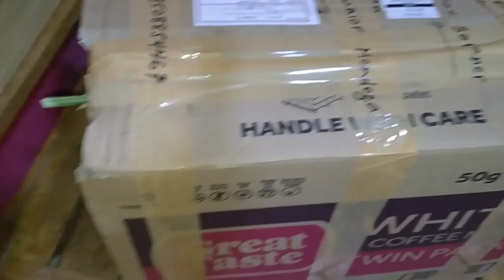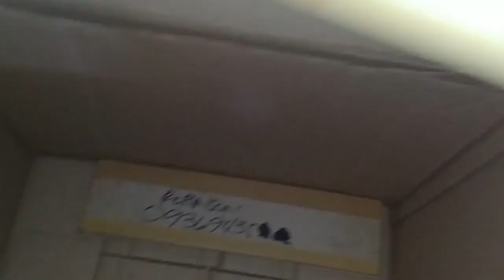UNBOXING TAGALOG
gagambang kuryente,
gagamba tarantula,
gagamba away,
gagamba animation,
gagamba arabo,
gagamba alaga,
gagamba avatar,
gagamba ang parada,
gagamba attack,
gagamba alamat,
Jumbo spider,
gagamba fight,
gagamba vs gagamba,
gagambang japan,
gagamba ph,
gagamba sa tenga,
gagambang samon,
gagamba hunting,
gagamba bahay,
gagamba big,
gagamba black widow,
gagamba blog,
gagamba bisaya,
gagamba binebenta,
gagamba box,
gagamba bata,
gagamba bilutan,
gagamba bino,
pepito manaloto gagamba b,
gagamba collection,
gagamba cebu,
gagamba camel,
gagamba conditioning,
gagamba cartoons,
gagamba claro,
gagamba cage,
gagamba case,
gagamba contest,
gagamba catching,
gagamba derby cebu,
gagamba dance,
gagamba dalandan,
gagamba davao,
gagamba damang,
d na kita gagambalain,
gagamba egg,
gagamba eating,
empoy gagamba,
gagamba feeding,
gagamba finding,
gagamba farm,
gagamba f,
gagamba gamot,
gagamba giant,
gagamba games,
gagamba gma,
gagamba gabi,
gagamba galamay,
gagamba gagamboy,
gagamba galing china,
gagamba hanap,
gagamba house,
gagamba huli,
gagamba hari,
gagamba higante,
gagamba in japan,
gagamba isabela,
gagamba vitamins,
gagamba itim,
gagamba video,
i witness gagamba,
gagamba jumbo,
gagamba jamill,
gagamba jude,
gagamba king,
gagamba kmjs,
gagamba kuryente,
gagamba ko,
gagamba kamel,
gagamba karantola,
gagamba kinakain,
gagamba kinagat ang dila,
gagamba kulungan,
rated k gagamba,
gagamba labanan,
gagamba load,
gagamba laban sa gagamba,
gagamba lalagyan,
gagamba lason,
gagamba laban pustahan,
gagamba lego,
gagamba laban gagamba,
gagamba laguna,
gagamba l,
gagamba movie,
gagamba masbate,
gagamba medicine,
gagamba mariposa,
gagamba malakas,
gagamba marka dahon,
gagamba man,
gagamba magkatabi,
gagamba marami,
gagamba naghahanap,
gagamba nanganganak,
gagamba nakakatakot,
gagamba name,
gagamba na nanganganak,
gagamba nakakatawa,
gagamba na nakakatakot,
ng gagamba,
gagamba os,
gagamba orden,
gagamba order,
gagamba online,
gagamba orange,
gagamba prank,
gagamba ph feeding,
gagamba panlaban,
gagamba patayan,
gagamba philippines,
gagamba rumble,
gagamba red,
gagamba royal rumble,
gagamba ramboll,
gagamba red panther,
gagamba ruweda,
gagamba robot,
gagamba rare,
gagamba reload,
gambar ambulance,
gagamba sabong,
gagamba sa,
gagamba tournament,
gagamba tala,
gagamba tv,
gagamba talaan,
gagamba tiger,
gagamba tagalog,
gagamba trap,
gagamba tao,
gagamba toys,
gagamba unboxing,
gagamba uri,
gagamba usa,
gagamba vlog,
gagamba war,
gagamba wansapanataym,
wow gagamba,
gagambang x,
gagamba x,
gagamba yellow,
gagamba 123,
gagamba 1v1,
gagamba 100,
gagamba jamill